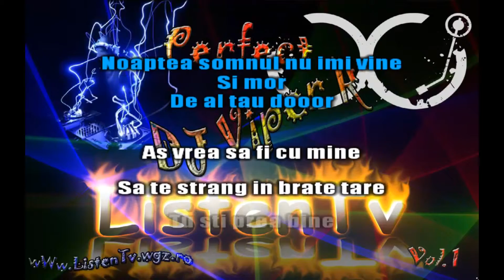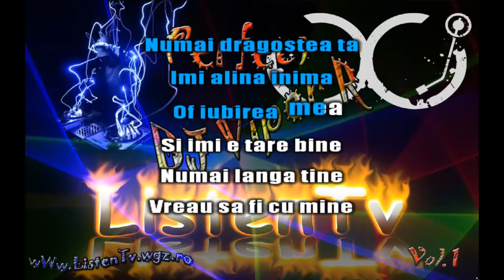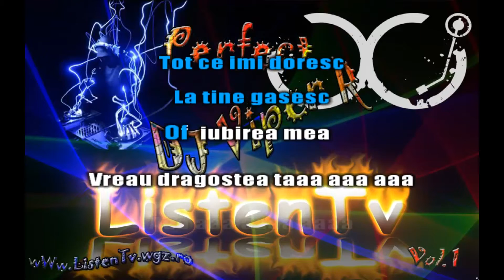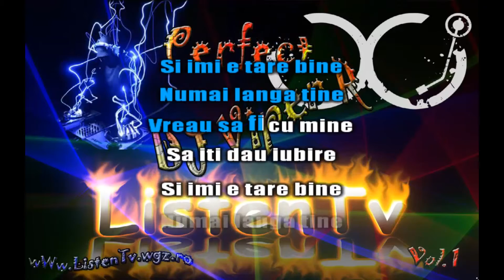DJ Viper R - Karaoke Sound [Romanian House Music 2012]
!!!Atentie pentru a deschide albumul trebuie sa aveti programul WinRar deoarece fisierul este o arhiva .rar!
Vrei un videoclip editat gratuit? Pentru detalii click aici sau pe id listentv_w.